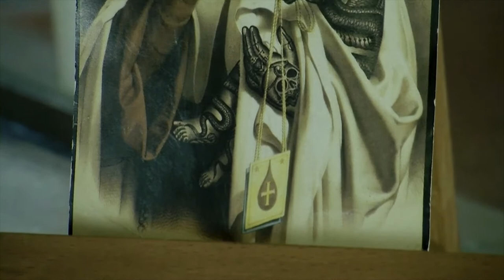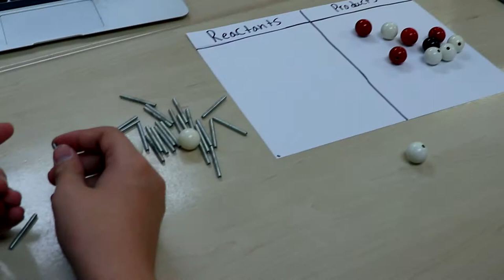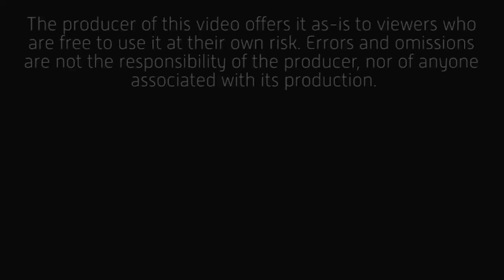SNAPlife: Is It Time To Shape Up?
We all pretty much accept the fact that we have to keep our bodies in shape. But, what about our minds?

Mark Twain Quote:

Travel is fatal to prejudice, bigotry, and narrow-mindedness, and many of our people need it sorely on these accounts. Broad, wholesome, charitable views of men and things cannot be acquired by vegetating in one little corner of the earth all one's lifetime.
- Innocents Abroad

FLASHES
Newer version

MISC.

77 mm Variable Density ND Filter (broke this one)
77 mm Variable Density ND Filter
77 mm Lens Cap

37mm iPhone filter set (including variable ND)

"Bermuda" - Ooyy